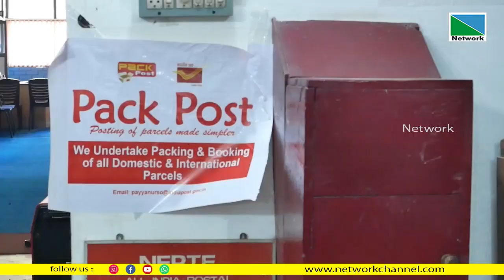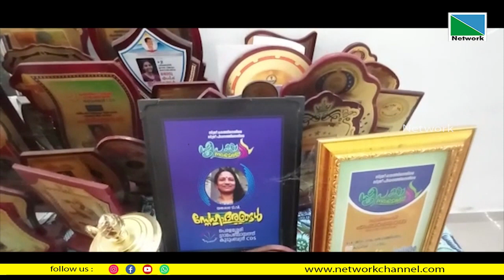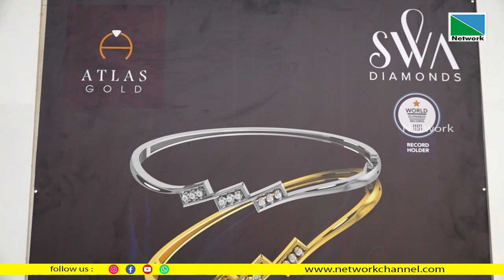08 DECEMBER 2022